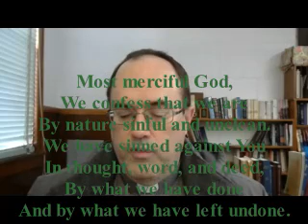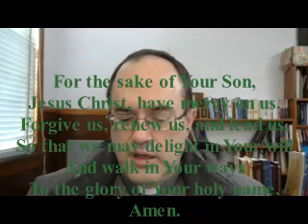Lent 1 2021 part 1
Bulletin for February 21st, 2021
First Sunday in Lent

Service Setting 1

Opening Hymn Lamb of God, Pure and Holy 434
Confession  151
Psalm 25:1-10 Half vs. by half vs. 25:1-10
Kyrie   152-153
Hymn for Lent O Lord Throughout These Forty Days 418